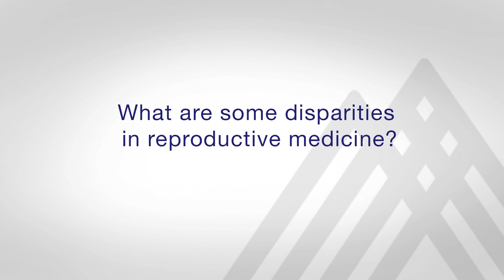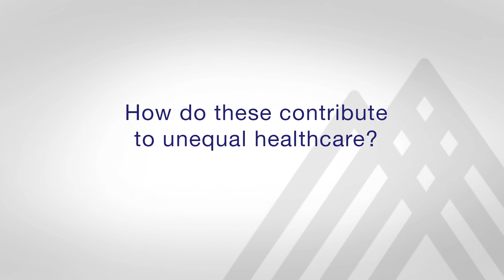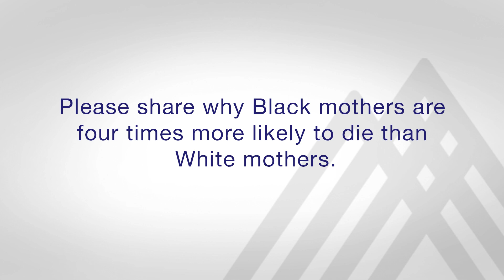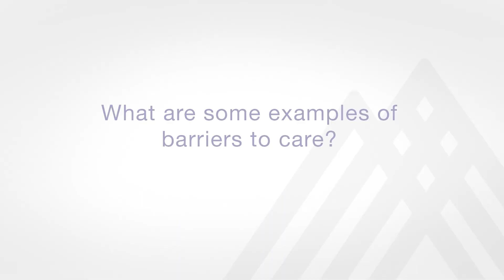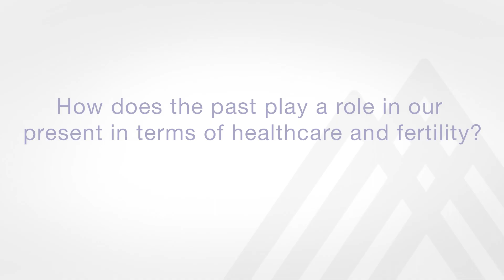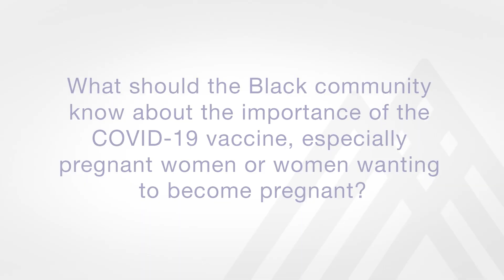Healthcare Disparities in Reproductive Medicine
Dr. Tia Jackson-Bey discusses healthcare disparities in reproductive medicine in honor of Black History Month.